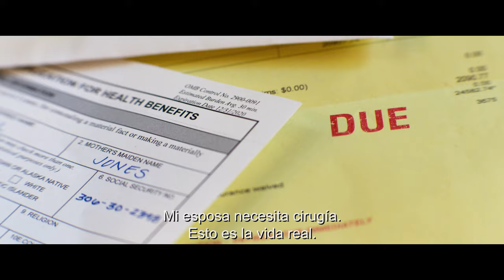AMBULANCIA – Trailer Oficial (Universal Pictures) HD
En cines próximamente

Género: Suspenso
Elenco: Jake Gyllenhaal, Yahya Abdul-Mateen II, Eiza González
Guion: Chris Fedak, basada en la historia original y el guion de la película danesa de 2005 Ambulancen de Laurits Munch-Petersen y Lars Andreas Pedersen
Dirigida por: Michael Bay
Producida por: Michael Bay, Bradley J. Fischer, James Vanderbilt, William Sherak, Ian Bryce

Durante un día en las calles de Los Ángeles, tres vidas cambiarán por siempre.

En este vertiginoso suspenso del director-productor Michael Bay, el condecorado veterano Will Sharp (ganador del Emmy Yahya Abdul-Mateen II, Candyman, Matrix resurecciones), en un acto desesperado por conseguir dinero para cubrir las deudas médicas de su esposa, recurre a la única persona que sabe que no debería, su hermano adoptivo Danny (nominado al Oscar® Jake Gyllenhaal, Zodíaco, Spider-Man: Lejos de casa). Danny, un carismático criminal de profesión, le ofrece el mayor atraco a un banco en la historia de Los Ángeles: 32 millones de dólares. Con su esposa debatiéndose entre la vida y la muerte, Will no puede decir que no.

Pero cuando su escape sale espectacularmente mal, los hermanos secuestran una ambulancia con un policía herido, aferrado a la vida, y el increíble técnico en emergencia Cam Thompson (Eiza González, Rápidos y Furiosos: Hobbs & Shaw, Baby: El Aprendiz de Crimen), a bordo del vehículo. En una persecución a máxima velocidad, que nunca se detiene, Will y Danny deberán huir de un inmenso dispositivo de fuerzas de seguridad desplegado por toda la ciudad, mantener a sus rehenes con vida y de alguna forma tratar de no matarse entre ellos, todo esto, mientras ejecutan la huida más loca jamás vista en la ciudad de Los Ángeles.

AMBULANCIA es producida por Michael Bay, p.g.a, Bradley J. Fischer, p.g.a. (Zodiaco, La Isla Siniestra) para New Republic Pictures, James Vanderbilt (Zodíaco, Scream del 2022 y William Sherak (Boda Sangrienta, Scream 2022) por Project X, y el nominado al Oscar® Ian Bryce (La franquicia de Transformers, Rescatando al soldado Ryan).

El guion está escrito por Chris Fedak (El hijo pródigo, Chuck), basado en la historia original y guion para el thriller danés de 2005 Ambulancen de Laurits Munch-Petersen y Lars Andreas Pedersen.